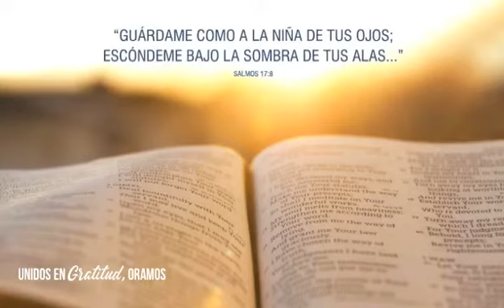#64 Unidos en Gratitud, Oramos - Sakmos 17:8